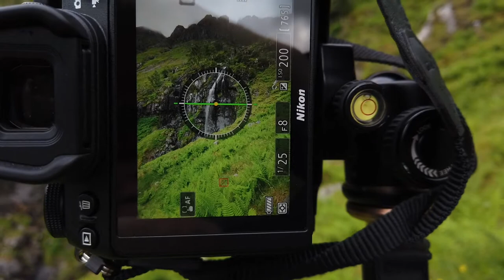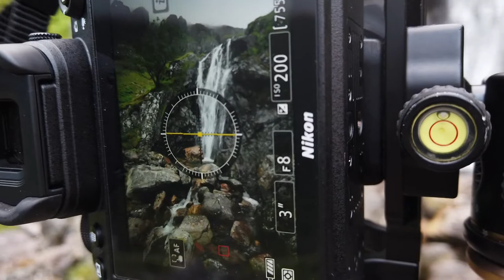Tears of Glencoe, Landscape Photography of the Scottish Highlands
In this video from Glencoe Photography, Karl Griffin shoots Elliots Downfall. With drone footage, tips, and thoughts of Karl .